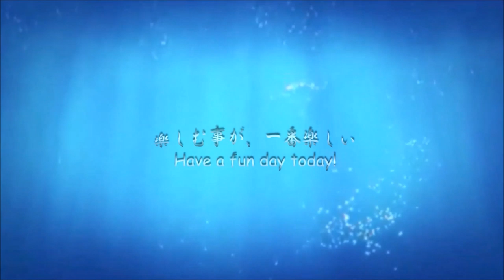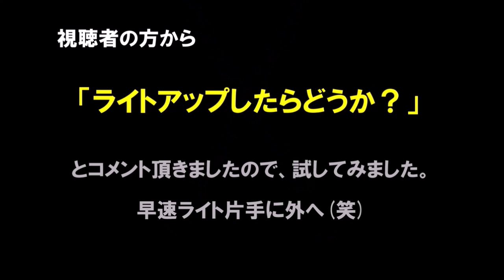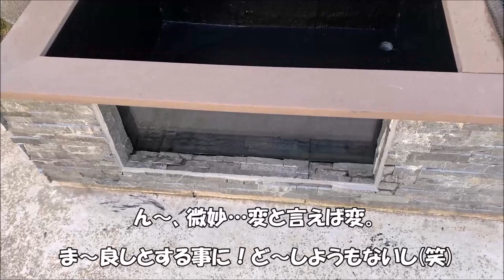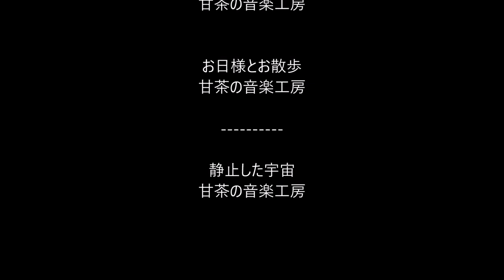⑥池を横から見たら凄かった…。これは「夢」なのか？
これぞまさしく「水族館仕様」Goldfish Tank

自作池 金魚飼育 Goldfish pond＃たたき池